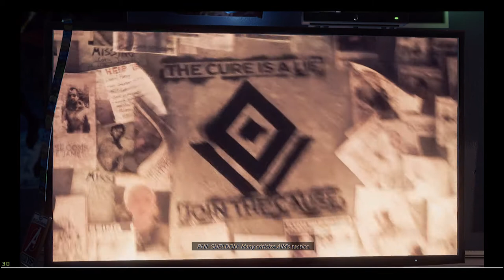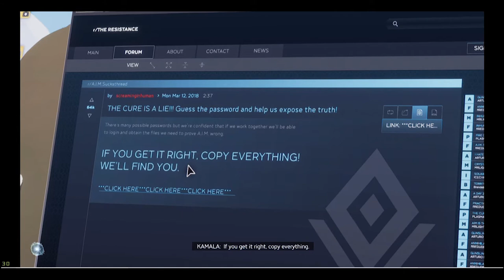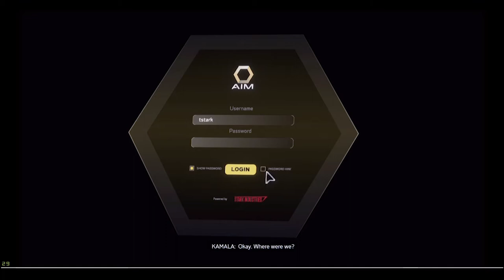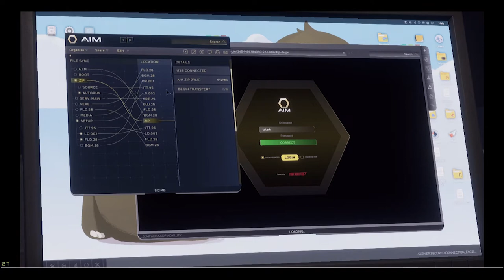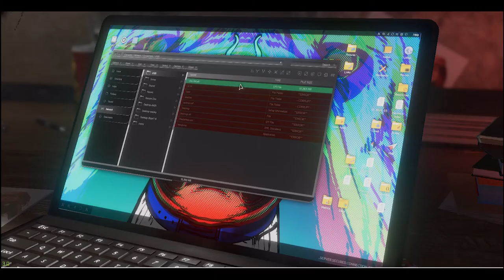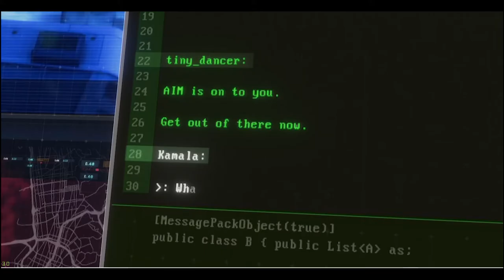!!! सुपर हीरो वापस आ गए हैं !!! मार्वल एवेंजर्स !!! Kamala Khan !!! गेमप्ले-पूर्वाभ्यास !!! भाग - २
Marvel's Avengers is a third-person, action-adventure game that combines an original, cinematic story with single-player and co-operative gameplay. The game can be played offline as a single-player experience or online with up to four people during certain aspects of the game.
Genre(s): Action-adventure, role-playing game, ...
Mode(s): Single-player, multiplayer
Platform(s): Microsoft Windows; PlayStation 4; ...